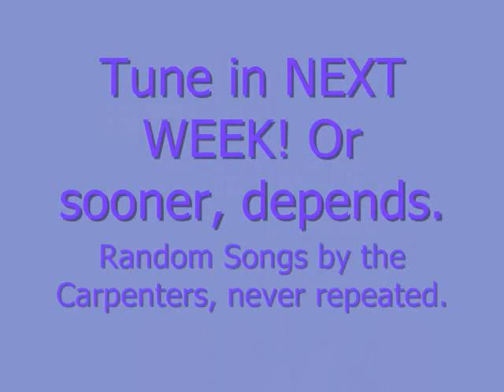Carpenters Vault #1 I Need To Be In Love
A new thing I am doing, at least once a week I will make one of these.